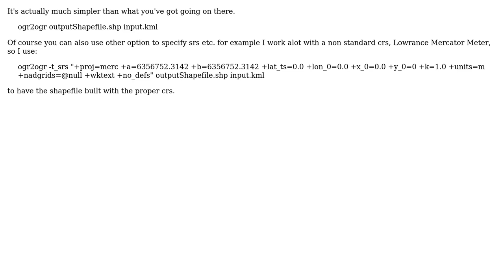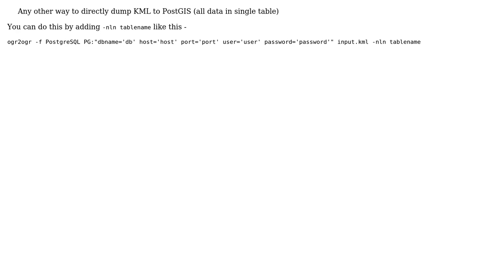GIS: KML to shapefile (ogr2ogr) (2 Solutions!!)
GIS: KML to shapefile (ogr2ogr)

With thanks & praise to God, and with thanks to the many people who have made this project possible! | Content (except music & images) licensed under CC BY-SA | Music | Images & others | With thanks to user vinni user Steven Lutz user pavankguduru and the Stack Exchange Network Trademarks are property of their respective owners. You are responsible for your own actions.